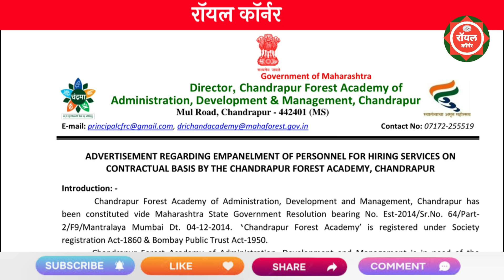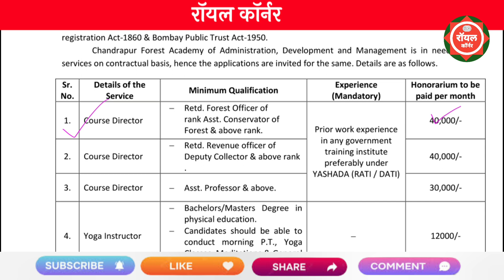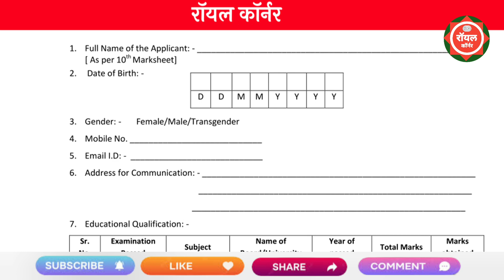महाराष्ट्र शासन वन विभाग भरती 2023 | Maharashtra Forest Recruitment 2023 | Mahaforest Recruitment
chandrapur forest acadmy recruitment 2023
चंद्रपूर वन विभाग भरती 2023
chandrapur Forest recruitment 2023
van vibhag recruitment 2023
maharastra van vibhag recruitment 2023
van vibhag bharti vacancy 2023
maharastra forest bharti recruitment
maharastra van vibhag bharti 2023
van vibhag bharti update
sarkari result
government jobs 2023
forest bharti update news 2023

maharashtra foresst
mpsc forest cut off
mpsc technical cutoff
police bharti 2023 maharashtra news
government job vacancy 2023 maharahtra

zp update

vanrakshak bharti 2023 new update today
zp bharti latest update
van vibhag
maha jobs maharashtra
mumbai police bharti cut off 2023
mumbai police bharti news today
rayat shikshan sanstha recruitment 2023
वनरक्षक भरती महाराष्ट्र 2023 update
agnishamak dal bharti 2023 maharashtra

forest guard bharti 2023 maharashtra
forest guard maharashtra
home guard bharti 2023 maharashtra
maha naukari
maharashtra bharti
maharashtra home guard bharti 2023
maharashtra police bharti 2023 new u..
majhi naukri

police bharti news today maharashtra

vanrakshak bharti update maharashtra
vanrakshak new update
vanrakshak paper